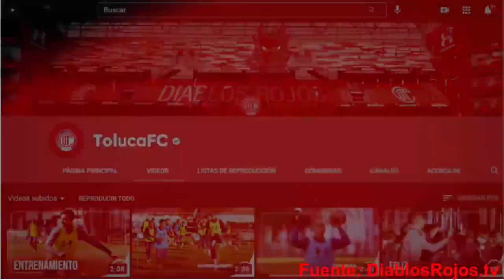✅🔥 INCREÍBLE | Mira las Declaraciones del Técnico y Jugadores Después del EMPATE ante San Luis 2021